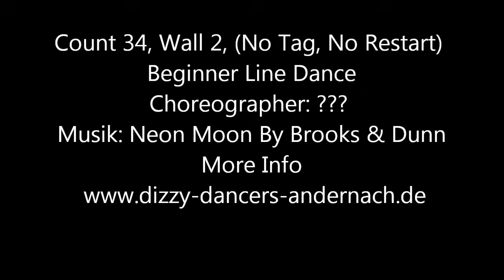Neon Moon - Line Dance (Count & Dance)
Neon Moon

Choreograph: ???
Beschreibung: 34 Count, 2 Wall Beginner, Line Dance
                            (NoTag, No Restart)

Point, together, point, touch, behind unwind ½ l
1 - 2 RF Spitze zur Seite tippen, zurück zur Mitte mit Gewicht auf RF
3 - 4 LF Spitze zur Seite tippen, zurück zur Mitte ohne Gewicht
5 - 6 LF hinter RF kreuzen, ½ Drehung links

1 - 2 RF Spitze zur Seite tippen, zurück zur Mitte mit Gewicht auf RF
3 - 4 LF Spitze zur Seite tippen, zurück zur Mitte ohne Gewicht
5 - 6 LF hinter RF kreuzen, ½ Drehung links

Shuffle forward right, rock step left forward, Shuffle back left, rock step right back
1 & 2 Cha Cha nach vorn (r - l - r)
3 - 4 Schritt vor mit LF, Gewicht zurück auf RF
5 & 6 Cha Cha zurück (l - r - l)
7 - 8 Schritt zurück mit RF, Gewicht zurück auf LF

Rocking chair, Shuffle turn ½ left, rock step left back
1 - 2 Schritt vor mit RF, Gewicht zurück auf LF
3 - 4 Schritt zurück mit RF, Gewicht zurück auf LF
5 & 6 ½ Linksdrehung mit 3 Cha Cha Cha Schritten (r - l -- r)
7 - 8 Schritt zurück mit LF, Gewicht zurück auf RF

Shuffle forward 3x, left - right -- left
1 & 2 Cha Cha nach vorn (l - r - l)
3 & 4 Cha Cha nach vorn (r - l - r)
5 & 6 Cha Cha nach vorn (l - r - l)

 Option:
1 & 2 ½ Rechtsdrehung mit 3 Cha Cha Schritten nach vorn (l - r - l)
3 & 4 ½ Rechtsdrehung mit 3 Cha Cha zurück (r - l - r)
5 & 6 Cha Cha nach vorn (l - r - l)

Wiederholung bis zum Ende